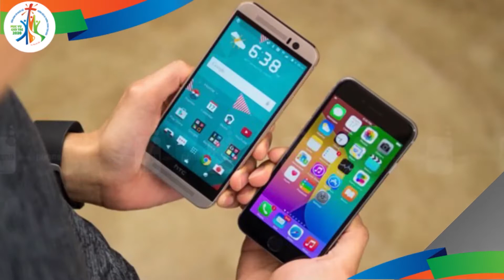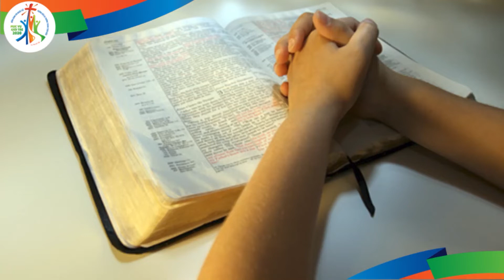Bạn trẻ ăn chay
Mùa Chay 2020